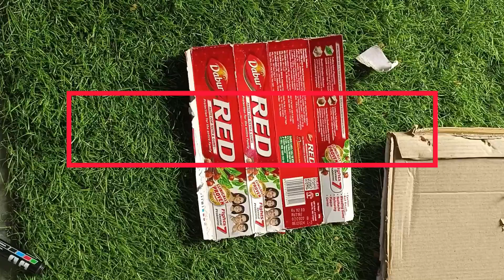Diy cardboard two mini building| minibuilding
Hiiiii guys welcome to my channel hope you are doing fantastic. if You want to watch my video regularly please subscribe to my channel and press BELL- ICON 🔔 To get my video on right time.

Diy mini building using cardboard